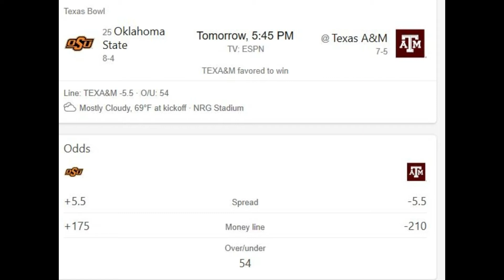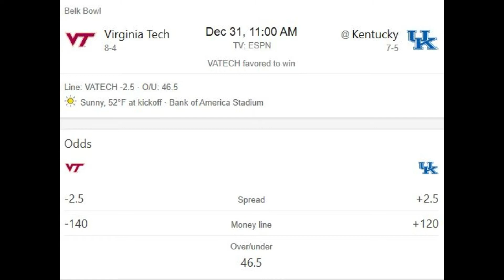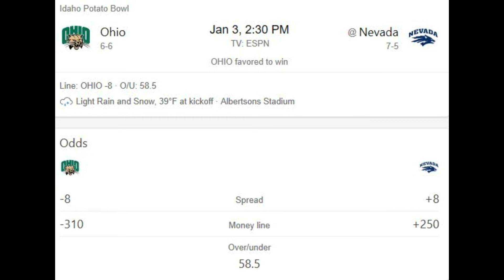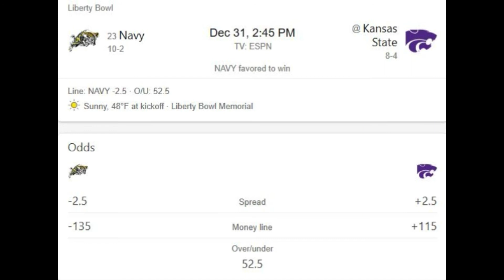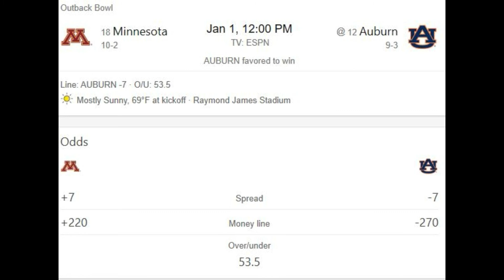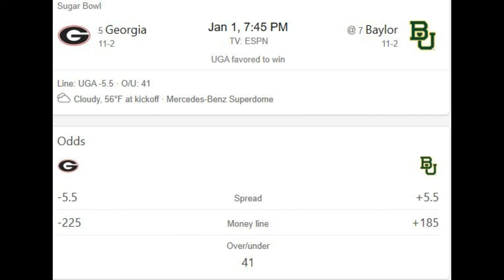More Bowl predictions and the college football playoff predictions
I didn't have much time to make this so i just threw my predictions out there.